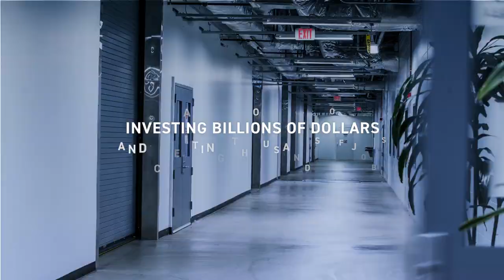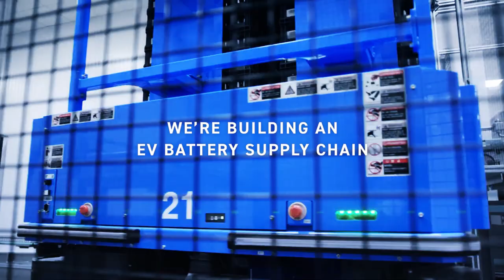Building an EV battery supply chain for a more sustainable future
For more than 100 years, Panasonic has been inventing technologies to improve people’s lives. Now, we’re powering the next revolution in transportation: the shift to electric. Panasonic is innovating to advance its battery technology and production capabilities, investing billions of dollars in communities across America. Together, we’re building an EV battery supply chain to forge a more sustainable and prosperous future.